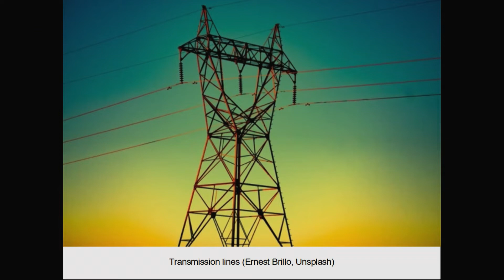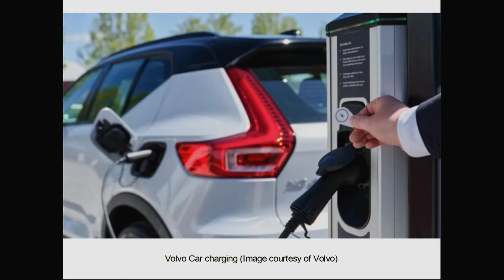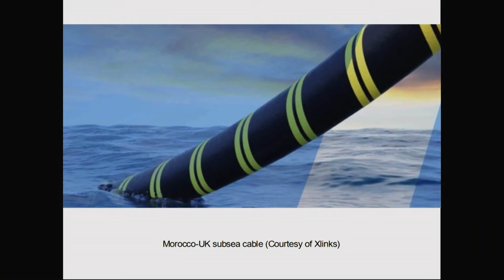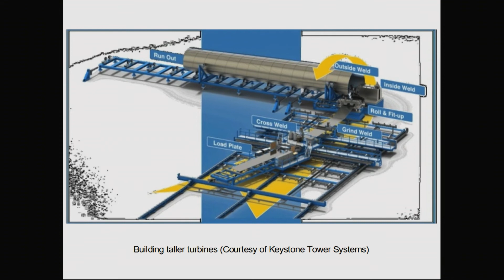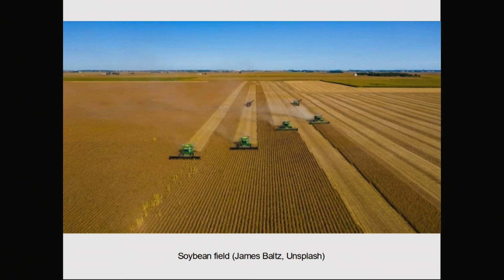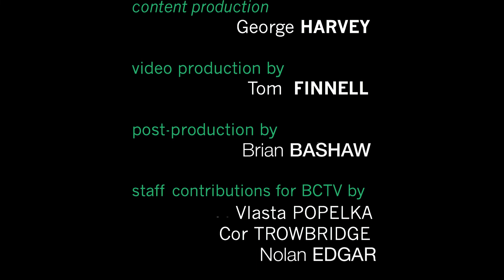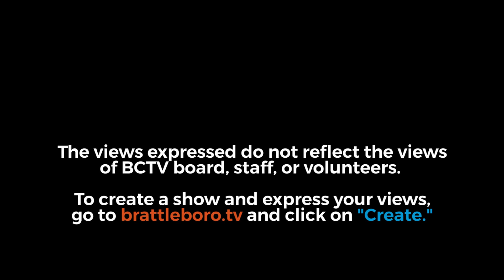Energy Week with George Harvey: Energy Week #472 - 5/19/2022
The powerful tides in the Bay of Fundy are finally generating electricity. The new reactors at Vogtle are six years late and cost 250% of the originally estimated price. Norway got rich on offshore oil and gas, but now it is leaving them for offshore windpower. Renewable energy in Morocco is to be supplied to the UK for 5.9¢/kWh. And there is more.